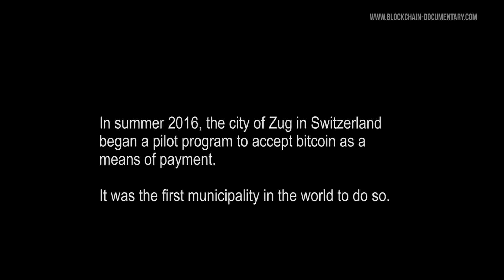The Blockchain and Us: Interview with Dolfi Mueller, Mayor of Zug/Switzerland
Interviews from the project are available in long form. This conversation took place in December 2016 with Dolfi Mueller, Mayor of Zug/Switzerland, the first municipality in the world accepting bitcoin. The city is also the main hub in the "cryptovalley" initiative.